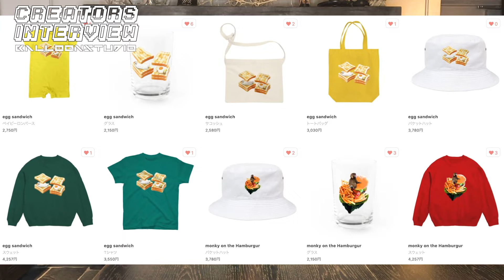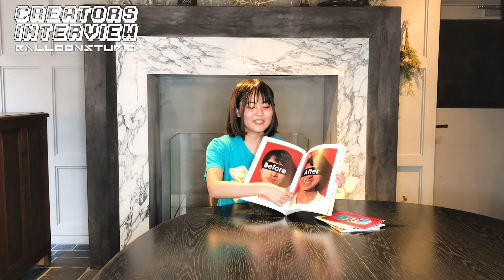【グラフィックデザイナー／アーティスト】 美大時代に作ったポートフォリオ・ZINE、個展を開くまで ／ イハラナツミ VOL.02 by クリエイターズインタビュー49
VOL.2では、コラージュ作品が雑誌ナイロンに掲載された話やアシタルームで行った個展のこと。美大生時代に授業で得た知識を援用して制作を始めたZINEのこと、美大生には必須のポートフォリオ制作のことなど、色々お話をして頂きました。現役でデザインを学ぶ人にとって役立つインタビューだと思います。

デザイナーでコラージュアーティストとしても活躍するイハラナツミさんのインタビュー動画です。

‹関連ワード›
伊藤桂司

■クリエイターズインタビュー 企画＆編集■

スタイリスト イタクラタツキが企画する “CREATORS INTERVIEW” では、ファッション/デザイン/カルチャー/ミュージックに携わるクリエイターやインフルエンサーを招いて、その魅力に迫るインタビューをします。

今まであまりメディアでは取り上げられてこなかった「関西」から日本、「関西」から世界で活躍するクリエイターや、インフルエンサー、モデル、アーティストを中心に、
デザイン業界やファッション業界で活躍したい方々、カルチャーの今を知りたい方々にも響く濃い内容です。

イタクラタツキ／板倉龍城
広告・ファッションを中心に活動するスタイリストです。
アートディレクションや企画、キャスティングを考えることもあります。

ファッションにまつわる記事をキュレーションするnoteを毎日更新しています。